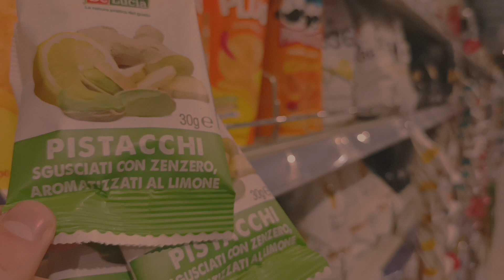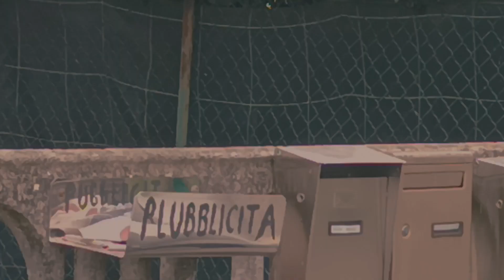Giovane casalasco va al SUPERMERCATO per la 3ª Volta *INDECISIONE ADOLESCENZIALE*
[§× In Italia, sotto i Borgia, per trent'anni hanno avuto guerre, terrore, assassinii, massacri: e hanno prodotto Michelangelo, Leonardo da Vinci e il Rinascimento. In Svizzera, hanno avuto amore fraterno, cinquecento anni di pace e democrazia, e cos'hanno prodotto? Gli orologi a cucù. ×§¶¶¡ ⏳
SCRIVI UN PARERE NEI COMMENTI PLZ 🥴
*ARCHIVIO VICOBELLIGNANO CASALMAGGIORE*
Siamo aperti a collaborazioni 🗣️🤝👤
✍️In caso si desiderasse la rimozione del video contattare la mail scritta qui sopra
Zieppo 🧮
ROCCO 💱
Petru (POLOK) 🧬
LA CASA DEL TOPO 🧹
CLEMENTE ⚰️
SCOTTY 🧳
LISEY (Yellowfin Amberjack)🗿